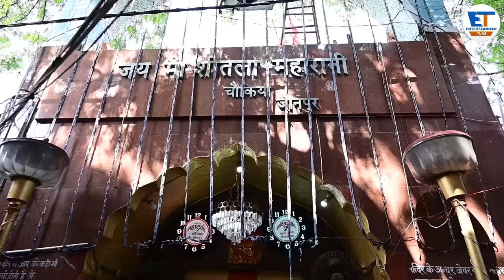Devi Pachara || बिचरें सातो भवानी || Ravindra Singh Jyoti new devi geet | Bichare sato bhawani |2021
Album- Bichare Sato Bhawani
Song- Nimiya Ke Dongawa
Singer- Ravindra Singh Jyoti
Lyrics- Mritunjay Singh Sippy
Producer- Ashok Singh
Creative Director- Mritunjay Singh Sippy
Director- S K Singh
Company/ Lable- Entertainment Tune

अल्बम- बिचरे सातो भवानी
सांग- निमिया के डोंगवा
सिंगर- रवीन्द्र सिंह ज्योति- 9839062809
गीत- मृत्युंजय सिंह सिप्पी
संगीत- असलम मिर्जापुरी
निर्माता- अशोक सिंह
क्रिएटिव डायरेक्टर- मृत्युंजय सिंह सिप्पी
निर्देशक- राजेश यादव
कंपनी/लेबल - एंटरटेनमेंट ट्यून
व्यवसायिक पूछताछ हेतु - ९५९४६८३४२७

🎵 i tunes -
🎵gaana-
🎵 WYNK Music-
🎵 amazon Prime-
🎵 Jio Saavn-